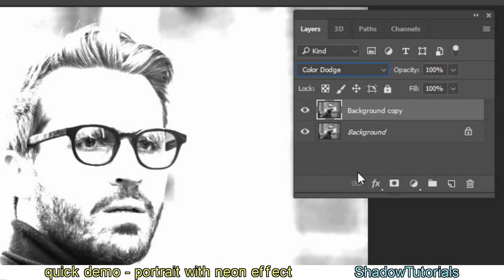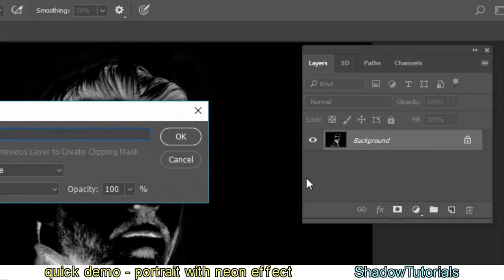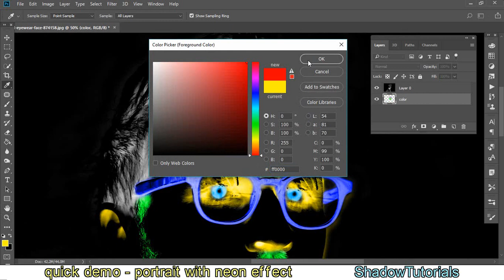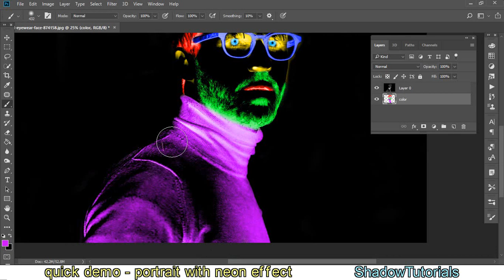Tutorial Photoshop CC - Portrait with neon effect (demo)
Quick tutorial photoshop CC:
Multicolored bright portrait - how to make a portrait with a colorful neon effect, starting from the pencil effect and making the lines shine through other processes.

Ritratto luminoso multicolore - Come creare un ritratto con un coloratissimo effetto neon, applicando prima l'effetto matita per poi rendere luminose quelle linee tramite altri processi.

By Gemvsgem ShadowTutorials